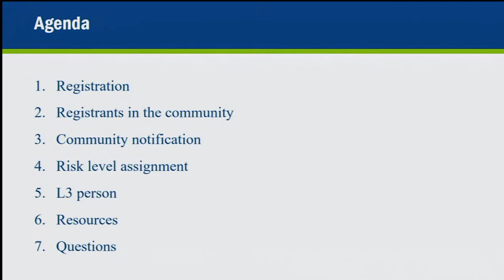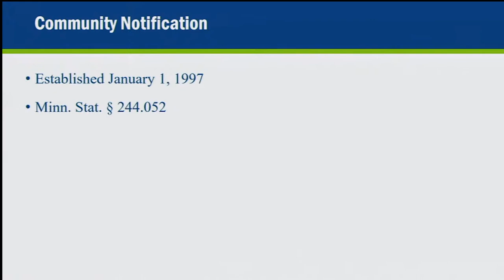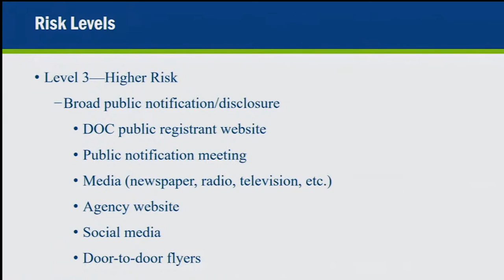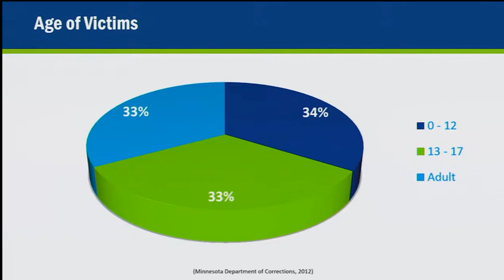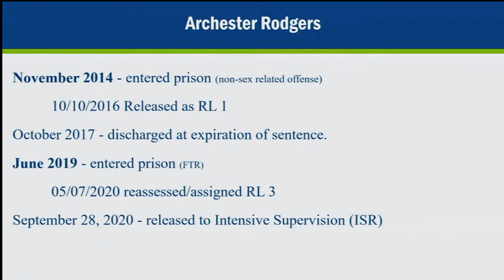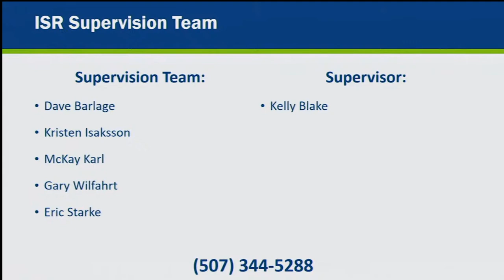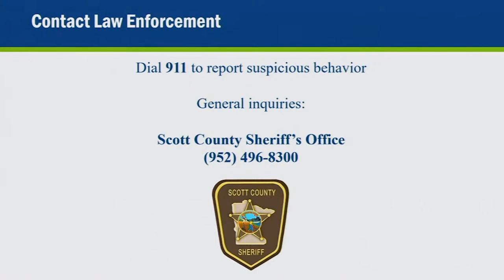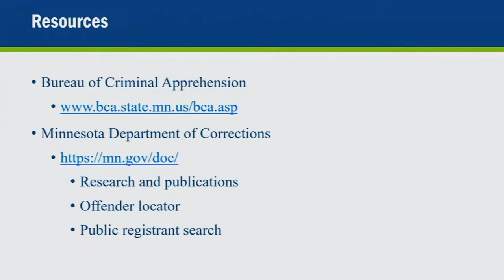Level 3 Community Notification and Education Meeting - 10-2020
This is a Level # Community Notification and Education Meeting from the Scott County Sheriff's Office from October 2020.